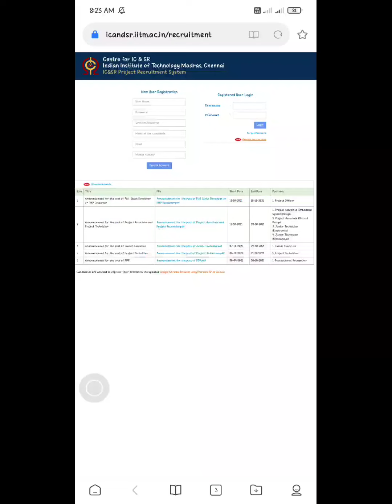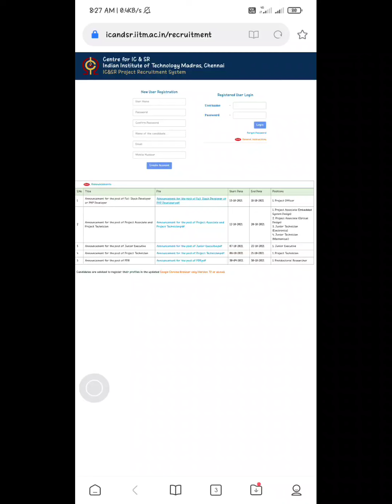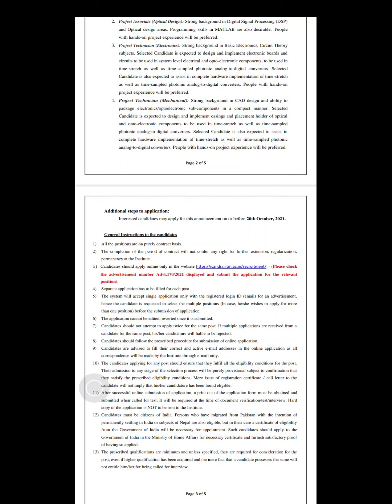🔴IIT-M Recruitment👩‍🏫 in tamil / contract basis No fees #2021 Job